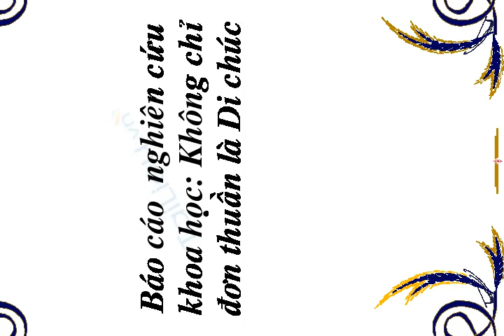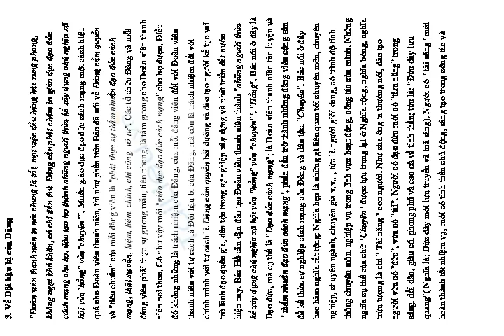Báo cáo nghiên cứu khoa học " Không chỉ đơn thuần là Di chúc "